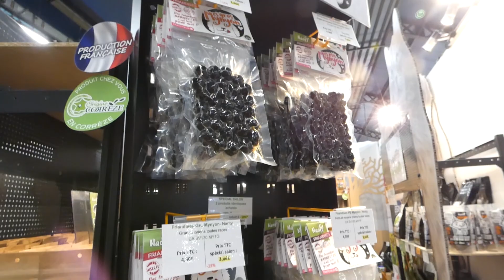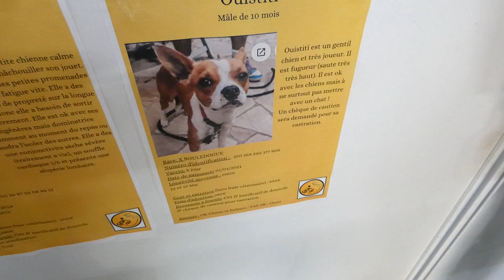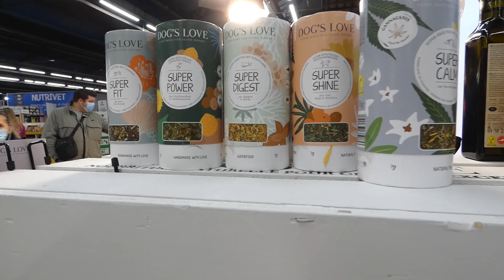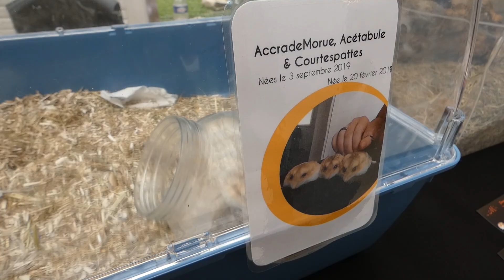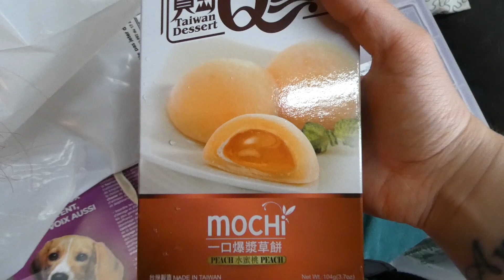🦊 VLOG | Animal Expo 2021 #527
2. Commander sur la boutique Frenchie N60

3. cliquez sur ce lien pour commander sur Amazon

4. Code parrainage JOW

* Nothing
Musique réalisée par Joakim Karud :

* Sons of Norway
* Space Ride